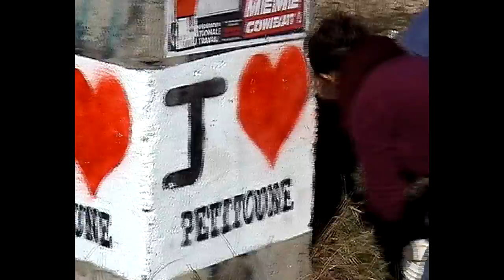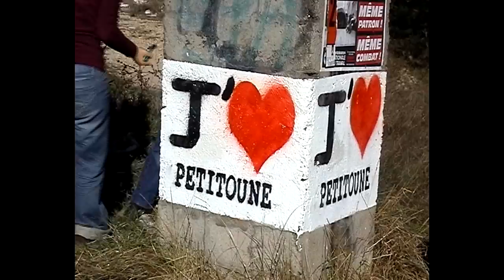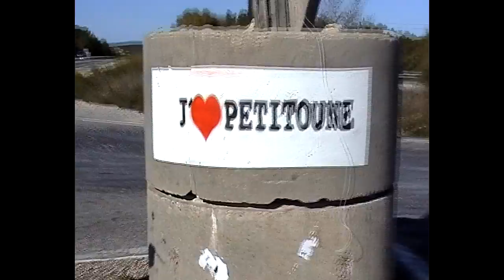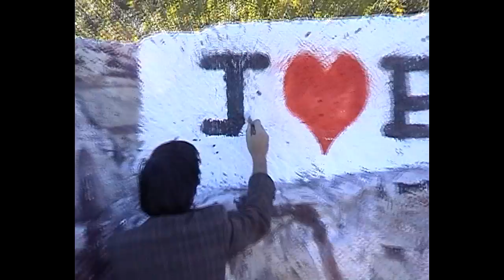Pas d'ail pour dire je t'aime !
En allant aux champignons, sur la route entre Nîmes et Alès, notre regard fut blessé par une annonce taguée aux couleurs de l'anglais. En effet, en passant en voiture, nous vîmes sur des rochers et des plaques en béton, peinte en noir sur fond blanc, l'expression "I ♥", où le "I" est un "I" anglais (prononcé « ail » dans cette langue) et non un « J' » qui aurait donné à l'ensemble la tournure française « J'AIME » au lieu de "I  LOVE", comme c'est le cas.
De l' « ail » dans la garrigue nîmoise ou dans nos champignons, quelle faute de goût !
Une action de dépollution s'imposait...
(Sur la chanson « Que je t'aime », interprétée par Johnny Hallyday, paroles de J. Renard, musique de G. Thibaut, orchestre de J.-C. Vannier, Éditions Suzelle).